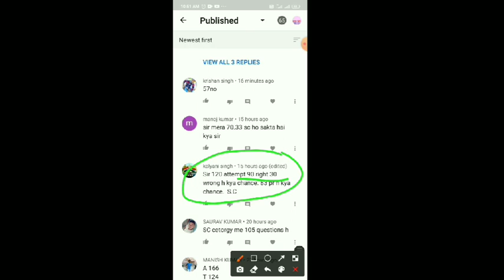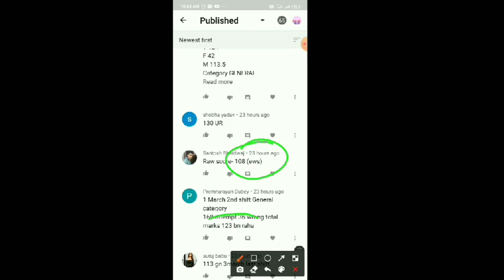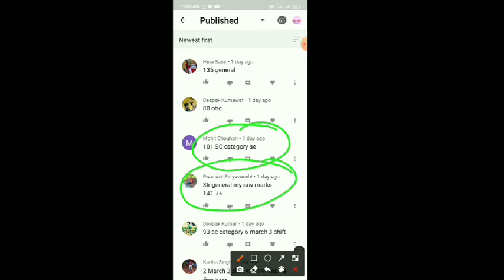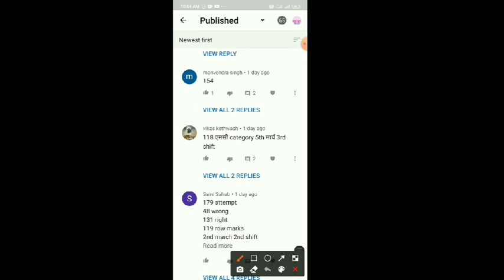Delhi forest guard cut off analysis||dofw||delhi forest guard result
Delhi forest guard cut off analysis